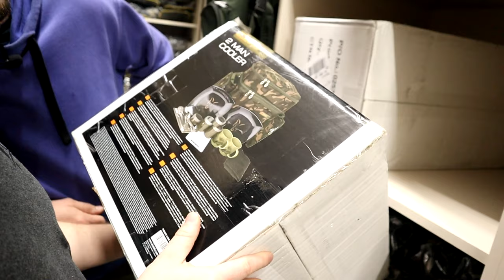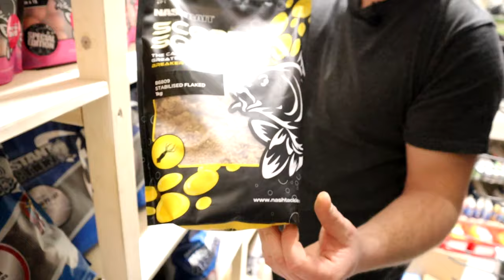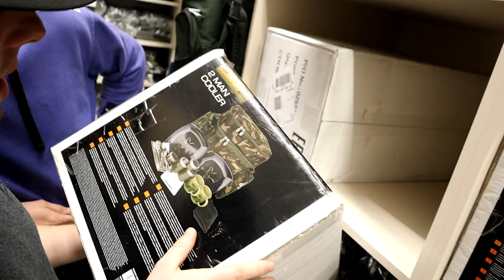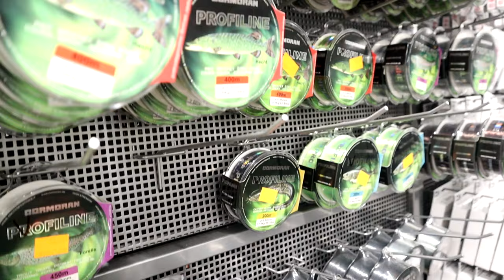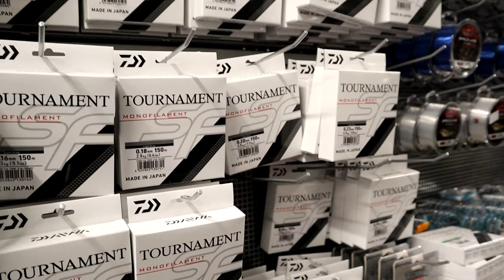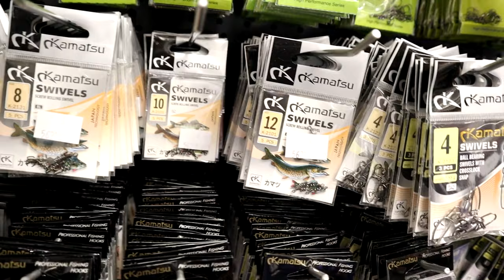Nowości Gruntowe 2022 | Prezentacja asortymentu Sklepu Miętus | Matrix Nash Fox Anaconda 🎣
🔴 Marzec to czas, kiedy wędkarze gruntowi mogą wreszcie wybrać się na pierwsze zasiadki.

Pierwszy wypad nad wodę często pokazuje nam, że po zeszłym sezonie powstały pewne braki w asortymencie, lub wraz z nowym sezonem producenci sprzętu wędkarskiego przygotowali też wiele nowości. Sklep wędkarski Miętus, wychodząc naprzeciw Waszym potrzebom właśnie je przygotował!

Teamowicze Miętusa pokażą Wam w najnowszym filmie, jaki asortyment gruntowy możecie u nas zakupić. Znajdziecie tu topowe marki, takie jak: matrixfishing fox prologic anacondafishing shimano nash ridgemonkey gamakatsu puttonflavors i wiele innych smaczków, których nie jesteśmy w stanie zmieścić w jednym filmie.

Jeżeli szukasz czegoś nowego na sezon wędkarski 2022 to ten film jest dla Ciebie! pięć!  🎬 🎣 🐟

W ostatnim konkursowym filmie na naszym kanale ukryliśmy słowo, które składa się na wędkarskie zdanie! Wystarczy, że znajdziesz to słowo, połączysz ze słowami z poprzednich filmów, ułożysz zdanie i wpiszesz je w komentarzu pod postem na naszej grupie 👉🏻

Kto pierwszy ten lepszy. 😉 Życzymy powodzenia! Pięć! 🎣🐟

W FILMIE:

00:00 Wstęp
00:41 Zapowiedź filmu
01:58 Oferta gruntowa Matrix
03:58 Oferta marki Browning
05:54 Przynęty firmy Nash I Anaconda
10:06 Asortyment pudełek i skrzynek wędkarskich
11:25 Żyłki i plecionki do metody gruntowej
12:50 Akcesoria do budowy zestawów
14:12 Sprzęt do sygnalizacji brań
18:48 Oferta przyponów, haczyków i siatki PVA
21:48 Oferta marki Traper
22:18 Podsumowanie
23:10 Zakończenie

🟦 Lista produktów producenta Matrix: koszyczki zanętowe, koszyki do method feeder, przypony 👉🏻

🟦 Lista produktów producenta NASH - Wszystko czego potrzebuje prawdziwy karpiarz 👉🏻

🟦 Lista produktów producenta Fox - namioty, przypony, siatki PVA 👉🏻

🟦  Lista produktów producenta Anaconda 👉🏻

🟦 Pudełka, organizery - wszystko do uporządkowania asortymentu 👉🏻